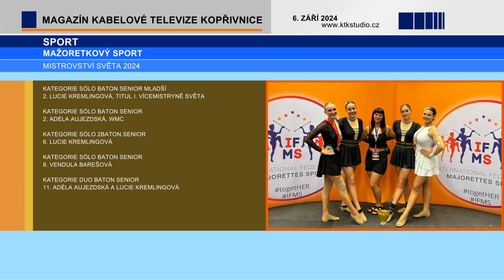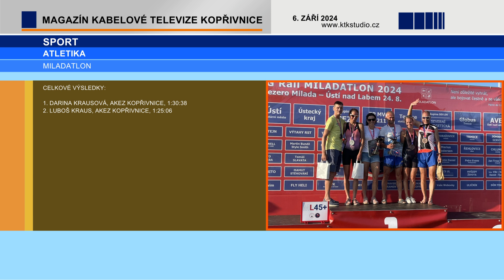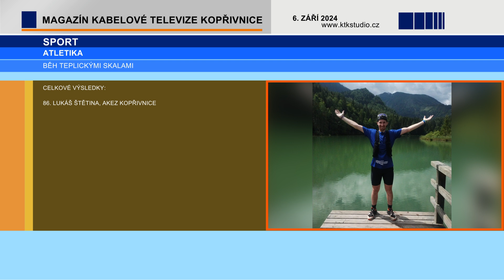08 SPORT 04 Souhrn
Sportovní výsledky.